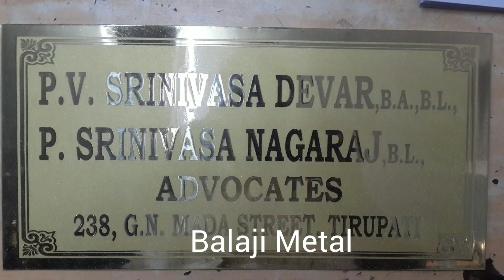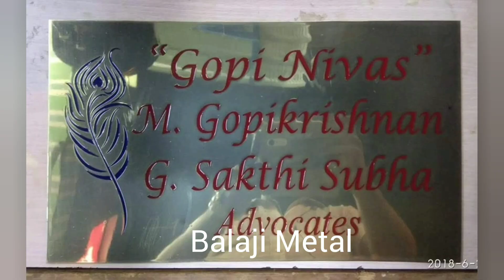Brass Name plates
Balaji Metal

Reg contractor in TTD

we are manufacturer all temple items

panchaloha idols makarathoranams gopura kalsams

brass copper silver gold kavacham dwajasthambam and all other pooja items available